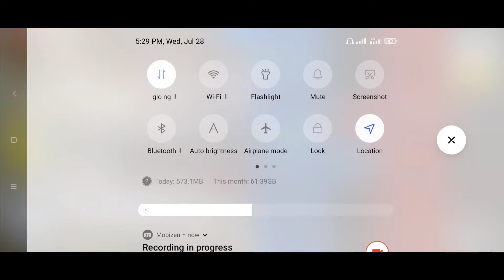☢️ Getting 3 Ranked Nukes Under 1 Hour... Can I do it?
Can I get 3 Ranked Nukes within one hour? Watch the video and find out!

Device: Redmi Note 9S
Editor: Kinemaster